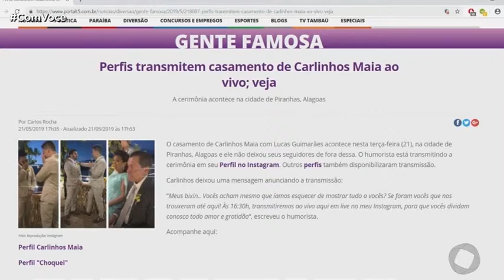Com Você - Minuto T5 - 22 05 2019